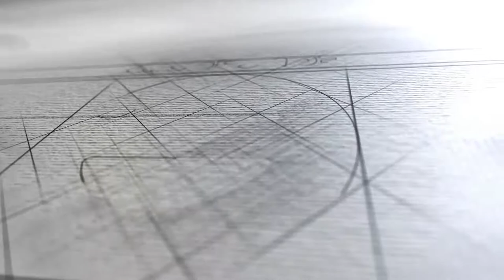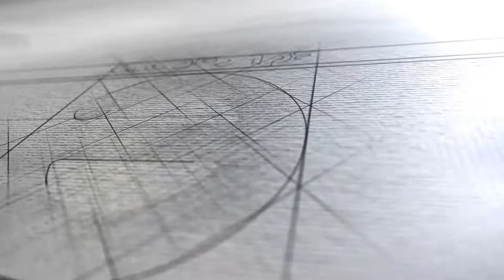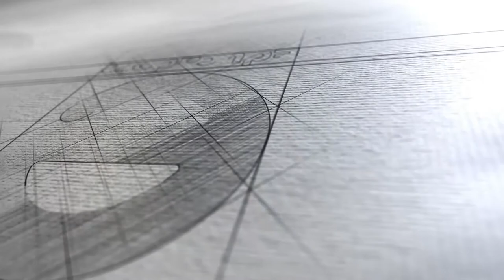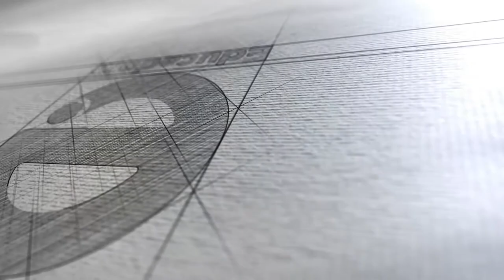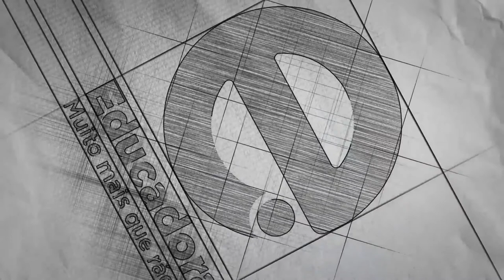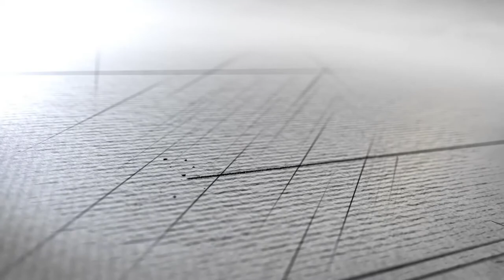A Voz do Povo (29/11/18)